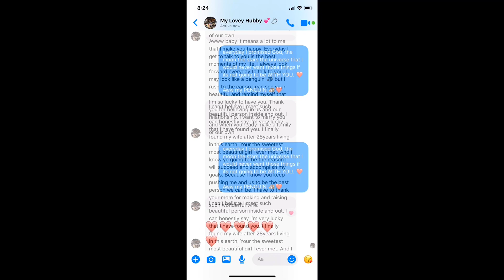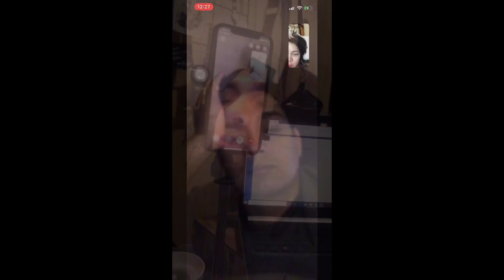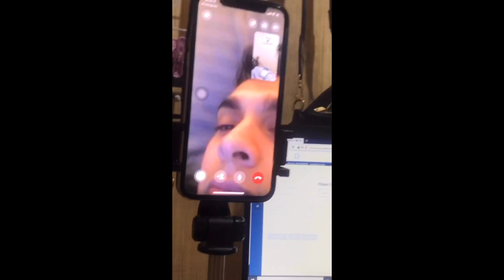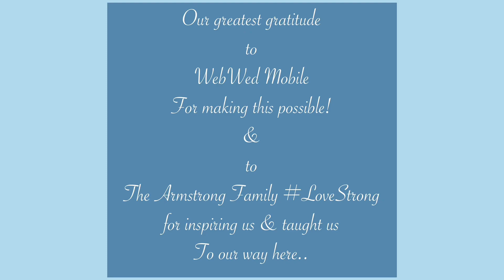Our Online Wedding Ceremony (R&L) 💘 Long Distance Couple | Filipina & American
“In terms of our my marriage, falling in love with each other was by far the best thing that has ever happened to us.”

“The secret to a happy marriage is if you can be at peace with someone within four walls, if you are content because the one you love is near to you, either being 8,222 miles apart, or in the same room, and you feel that warmth and certainty that you don’t find very often, then that is what love is all about.”

Being away from your other half is undeniably hard but it wouldn't be WORTH IT, if it was EASY.

but as soon as we make our way to each other all of this will be a great story to tell.

Love,

Rene & Leonora ♥️

Our Greatest Gratitude to WebWed for making this possible!

WebWed Official Site

Directed & Edited by Gene Galen Pimentel
Additional Edits by Yours Truly

Editing Apps Used:

VLLO

iMovie

1st Part: Dan + Shay, Justin Bieber (BTS Jungkook Cover) - 10,000 Hours by Pianella Piano Cover

2nd Part: MEGHAN TRAINOR - MARRY ME (Wedding Video)

3rd Part: Can't take my eyes of you | Aesthetic Lyrics